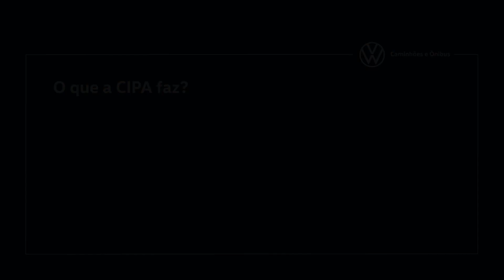Conheça o trabalho da CIPA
Quer saber mais notícias sobre a Volkswagen Caminhões e Ônibus?

Linkedin - Volkswagen Caminhões e Ônibus